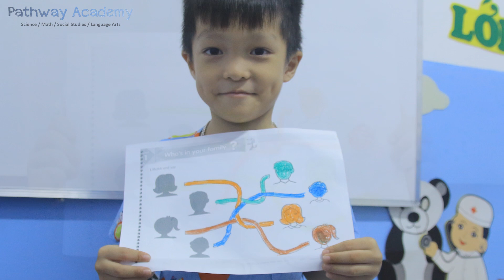Lemon English Community - Nha Trang final